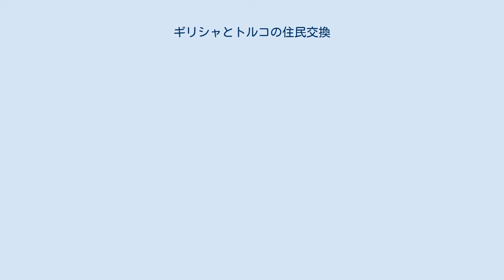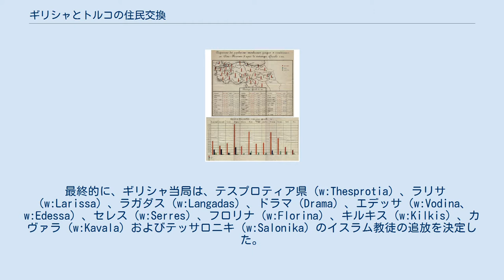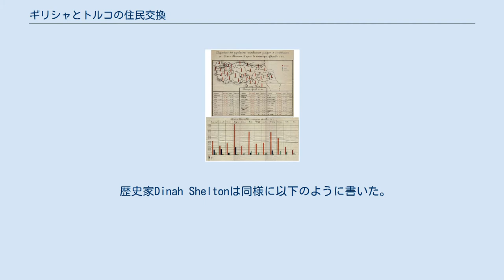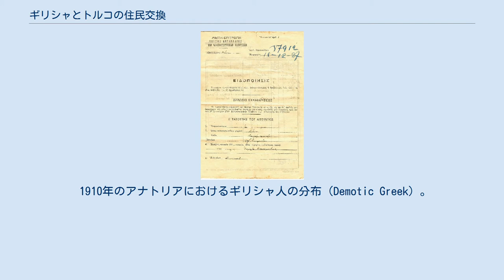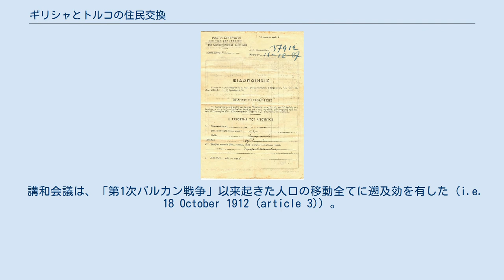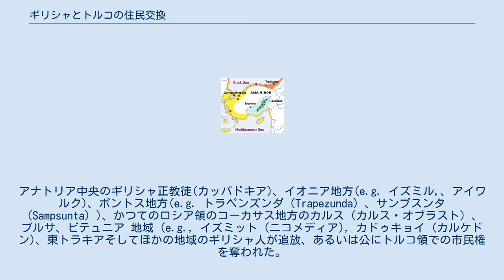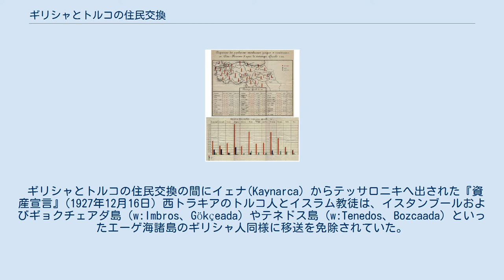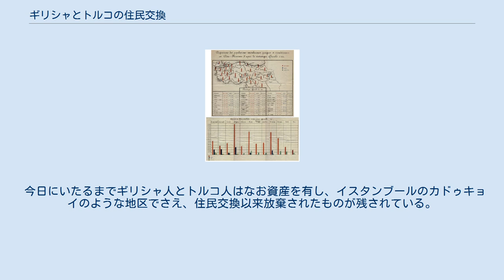ギリシャとトルコの住民交換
1914年のオスマン帝国の国勢調査(全てのミレットの総和)では総人口は2097万5345人でありギリシャ系は179万2206人である。
 1923年のギリシャとトルコの住民交換（ギリシア語: Ἡ Ἀνταλλαγή, トルコ語: Mübâdele）は、住民の信仰に基づき、トルコ領内のギリシャ正教徒と、ギリシャ領内のイスラム教徒を交換したものである。
トルコ領内に居住する正教徒は「ギリシャ人」と看做されてギリシャへ追放され、ギリシャ領内に居住するイスラム教徒は「トルコ人」と看做されてトルコ領内に追放された。
これによって現代のギリシャとトルコが概ね「一国家一民族」の国民国家となった。
しかし大規模な強制的な住民交換、あるいは「合意の上の相互追放」であり、民族浄化であり、その過程で多くの難民を出した。
 『ギリシャとトルコの住民交換の合意書 （"w:Convention Concerning the Exchange of Greek and Turkish Populations"）』は1923年1月30日にスイスのローザンヌでギリシャ王国とトルコ共和国との間で調印された。
これはおよそ200万人もの人々（130万人のアナトリアのギリシャ人と35万4000人のギリシャ系イスラム教徒）を巻き込み、彼らのほとんどは、強制的に追放され、事実上、故国から国籍を剥奪された。
 1922年の終わりまでに、小アジアのギリシャ人の大半が1914年から1922年のギリシャ人のジェノサイドの際に亡命しており、残るギリシャ人も1919年から1922年の希土戦争で敗者の側となった。
複数の概算によれば、1922年の秋の間に、90万人のギリシャ人がギリシャに到着した。
 住民交換はトルコによって公式の方針として認識され、恒久的なギリシャ人追放とされた。
当初はトルコ領内の、新たに人口の減少した地域を占領するために、トルコから追放されたギリシャ人より少ない数のトルコ人がギリシャから新たに呼び寄せられた。
このときギリシャは、新たな家財を失った「ギリシャ人難民」がトルコによってギリシャにもたらされたことを、ギリシャ系イスラム教徒のトルコへの移住とともに目の当たりにした。
 ギリシャを南端とするバルカン半島と、トルコ領土の大半を占めるアナトリア半島（小アジア）は極めて近接して向かい合っている。
古代ギリシャ文明の拡大、ローマ帝国や東ローマ帝国（ビザンツ帝国）の統治を経て、オスマン帝国支配下となったアナトリアとバルカン半島南部では、スルタンら支配層はムスリムであったものの、キリスト教徒など多様な宗教を信じる諸民族が暮らしていた。
 その後、ギリシャは独立。
第一次世界大戦で、ギリシャは英仏などとともに連合国に加わって勝者となり、オスマン帝国など中央同盟国は敗れた。
ギリシャとトルコの住民交換は、それに続くトルコ革命、トルコ独立戦争、希土戦争 (1919年-1922年)の結果である。
トルコ軍を率いたムスタファ・ケマルはギリシャ軍を破ってアナトリア西岸のイズミルへ入城。
その後、1922年11月1日のオスマン帝国滅亡に続き、1923年7月23日、スイスのローザンヌにおける交渉を経てトルコはギリシャなどと講和条約に調印し、バルカン半島側の東トラキアやイスタンブールを含む西方国境が確定した。
 11月29日、大トルコ議会は「トルコ共和国」の建国を宣言した。
すなわち領土のほとんどがムスタファ・ケマルの『1920年の国民協定』によって主張されていた領域を包含していた国家である。
 トルコ国家は、ムスタファ・ケマルの「人民党」（後の共和人民党）が指導していた。
独立戦争の終わりは、地域の新たな統治をもたらした。
しかし新たな人口統計学上の、その多くが捨て去られてきた。
また、都市再建の問題ももたらした。
希土戦争は、略奪され破壊を受けた多くの居住地を残した。
 ギリシャの領土拡大。
バルカン戦争後までに獲得した領土（緑まで）は2倍になっていたが、ギリシャ人の居住地域はその外にもあった。
その後の希土戦争の結果として、セーヴル条約による獲得地を失うことがローザンヌ条約によって確定した。
 バルカン戦争以後、ギリシャはその領土がほぼ2倍となった。
そして国民はおよそ270万人から480万人に増加した。
新たに併合...